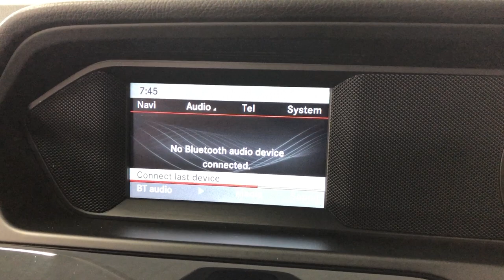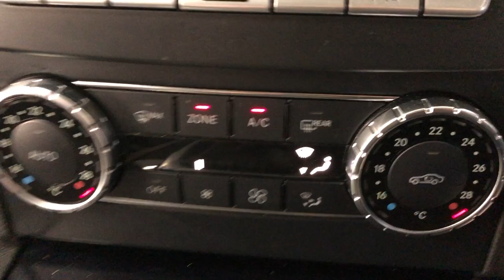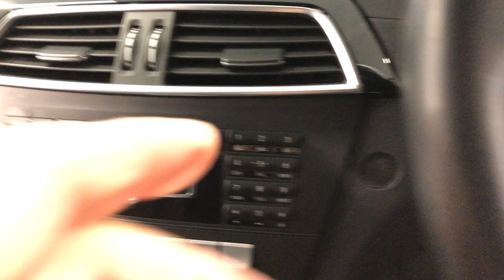Country Car Barford Warwickshire Mercedes C180 For Sale Low Mileage